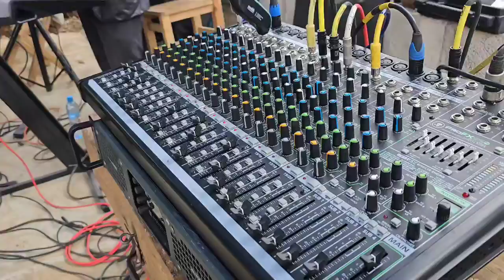Carlos gomez agradecido en vivo